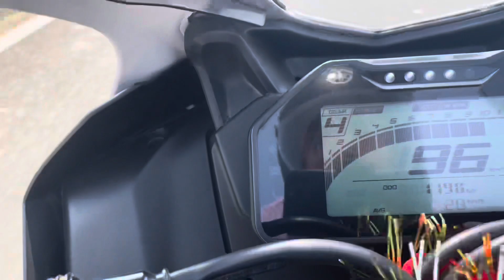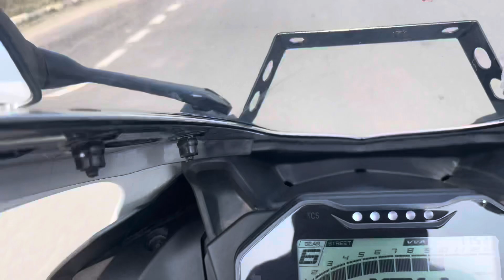Revenge R15vsRoyal enfield dragrace ..racing bike dragrace #